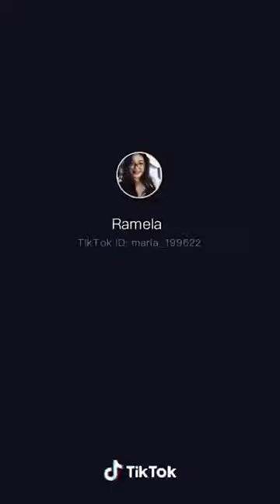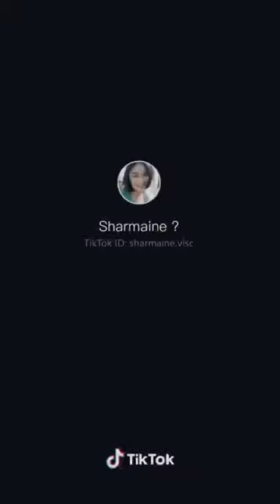Tiktok Pinay viral compilation |funny tiktok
Source:TIK TOK APP
Copyright by:Tik Tok App

Enjoy watching all this videos.
Dont be stress with life. Just enjoy life.
Godbless.

HELP US REACH 1M.😘